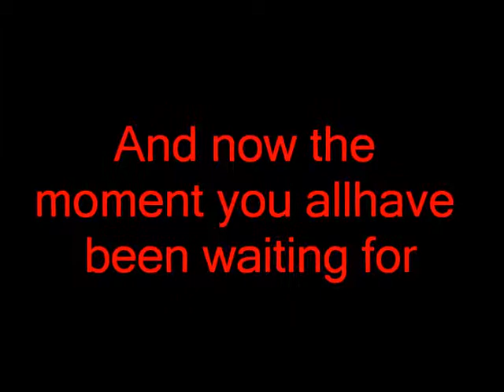My top ten best moments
here is a video I made with just my best moments in games hope you enjoy.